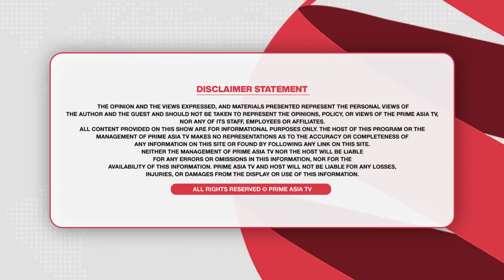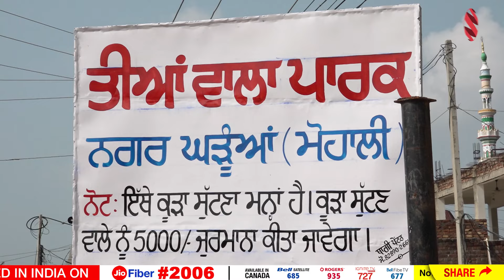ਤੀਆਂ ਦੇ ਮੇਲੇ 'ਤੇ ਬੀਬੀਆਂ ਨੇ ਗਿੱਧੇ ਦੇ ਕੱਢੇ ਵੱਟ ਤੁਹਾਨੂੰ ਵੀ ਪੁਰਾਣੇ ਦਿਨ ਆ ਜਾਣਗੇ ਯਾਦ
24 hours Local Punjabi Channel